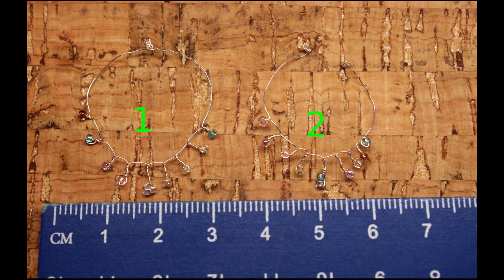Beaded art doll/ barbie necklaces - JuliaSMiniAndArt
Examples of little doll's/ barbie's necklaces. Welcome to my Etsy-shop